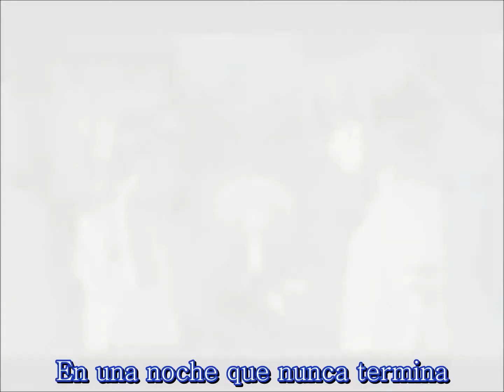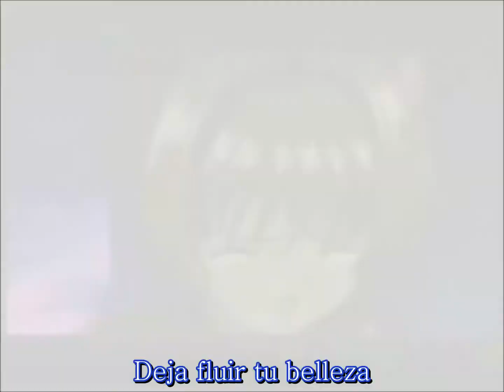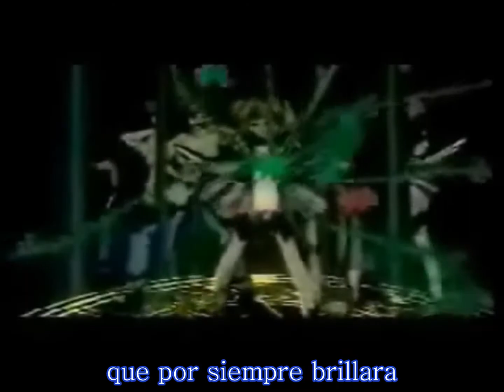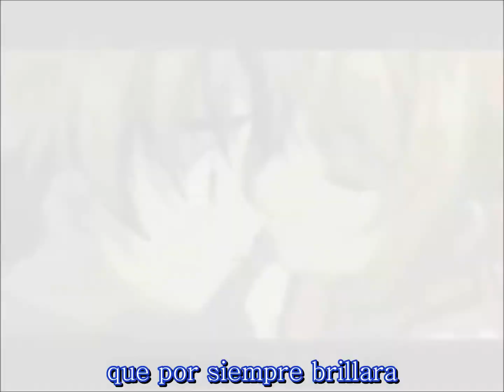Edenbridge- Forever Shine On - En Español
LINDA BALADA DEDICADA  LAURA